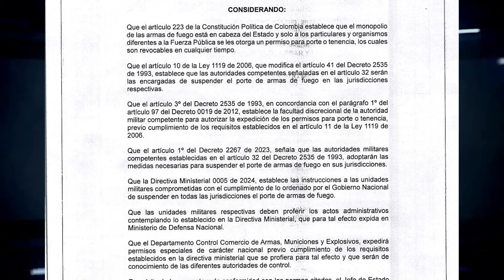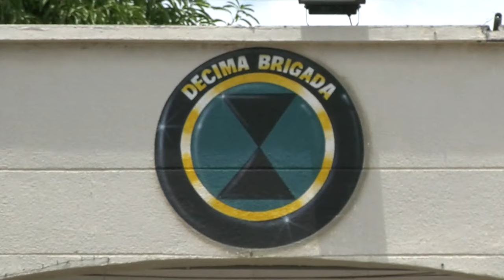CLICK CNC LE ARRANCARON UN DIENTE EN MEDIO DE UNA R1ÑA EN LOS FUNDADORES